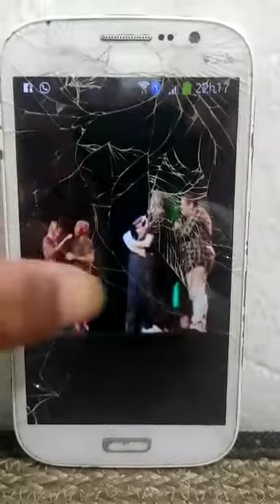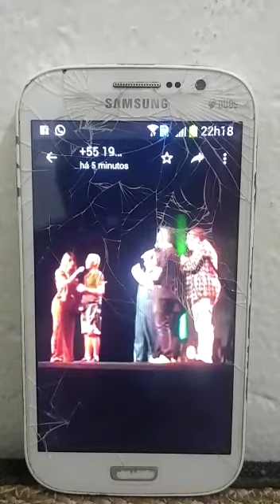Piada Inédita- Lançada hoje- na hora do leite- Rádio Educadora FM 91.7 de Campinas SP- Meu Canal- 🤣🤣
Vídeo de Aristides